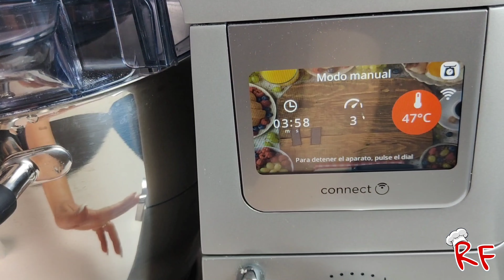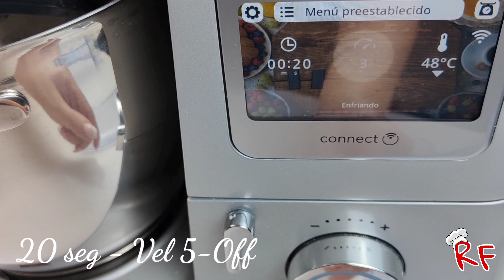Frosting de Mantequilla y Queso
🇪🇸 Hoy os traigo un Frosting de Mantequilla y Queso crema. Es muy firme y sirve tanto para rellenar, cubrir cómo para decorar.

 Es muy fácil de hacer y rápido.
 Yo lo hice en la Kenwood COOKING CHEF XL pero se puede hacer con unas varillas electrónicas perfectamente.
  Tan solo tienes que derretir el chocolate al Baño María y seguir con la receta.

  Este frosting es ideal tanto para la tarta de Zanahoria y sus derivados, cómo para la Red Velvet. Os encantará.

  Gracias a todos los miembros ‼️

INGREDIENTES

⭐450 g chocolate blanco repostería
⭐150 g mantequilla temperatura ambiente ⭐900 g queso crema (tipo Philadelphia)
⭐90 g jugo naranja
⭐150 g azúcar glass

  Nos sirve para rellenar y cubrir una tarta de 16-18 cm y 15 cm alto.

 🇺🇲 Today I bring you a Butter and Cream Cheese Frosting. It is very firm and serves both to fill, to cover and to decorate.

 It is very easy to do and fast.
 I did it in the Kenwood COOKING CHEF XL but it can be done perfectly with some electronic rods.
  You just have to melt the chocolate in a Bain-Marie and continue with the recipe.

  This frosting is ideal both for carrot cake and its derivatives, and for Red Velvet. You will love it.

  Thanks to all members ‼️

INGREDIENTS

⭐450 g white chocolate confectionery
⭐150 g butter room temperature ⭐900 g cream cheese (Philadelphia type)

  It is used to fill and cover a 16-18 cm and 15 cm high cake.

🇹🇩 Astăzi vă aduc o glazură cu unt și brânză cremă. Este foarte fermă și servește atât la umplere, cât și la acoperire și la decorare.

 Este foarte ușor de făcut și rapid.
 Am facut-o in Kenwood COOKING CHEF XL dar se poate face perfect cu niste tije electronice.
  Trebuie doar să topești ciocolata într-un Bain-Marie și să continui cu rețeta.

  Acest glazur este ideal atât pentru prăjitura de morcovi și derivatele sale, cât și pentru Red Velvet. O să-ți placă.

👉 Dacă nu ați făcut-o deja, mi-ar plăcea să vă ABONAȚI‼️ Este foarte important pentru Canal și ne-am dori să faceți parte din CANAL‼️

  Mulțumim tuturor membrilor ‼️

INGREDIENTE

⭐450 g produse de cofetarie ciocolata alba
⭐150 g unt la temperatura camerei ⭐900 g crema de branza (tip Philadelphia)
⭐90 g suc de portocale

  Se foloseste la umplerea și acoperirea unui tort de 16-18 cm și înălțime de 15 cm.

ABONAȚI-VĂ